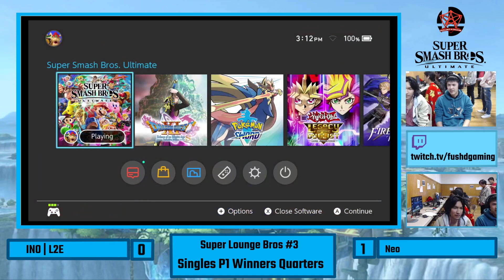SLB3: WQFs INO | L2E(Wolf) vs Neo(Snake)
Singles Winners Quarterfinals bracket match (Pool 1) at Super Lounge Bros 3 between INO | L2E(Wolf) and Neo(Snake) -- Watch live